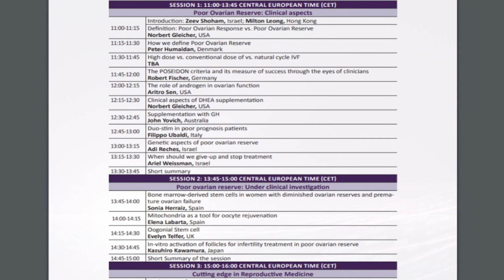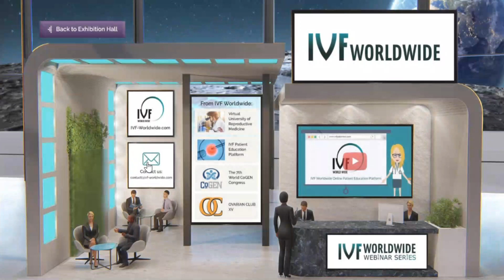The 1st IVF Worldwide Online Congress in Reproductive Medicine